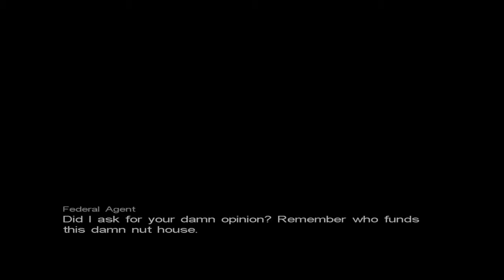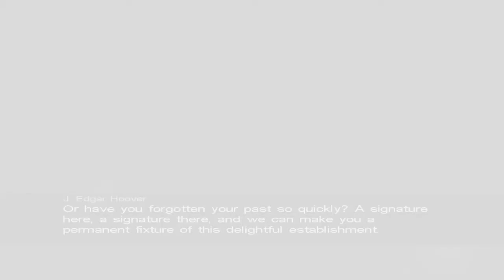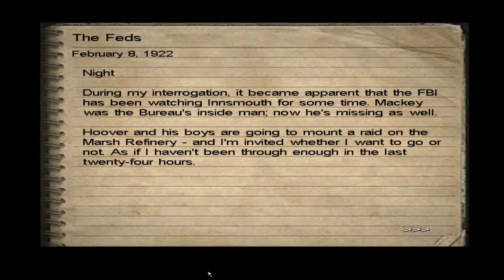Mangg Plays Call of Cthulhu: Dark Corners of the Earth - Part 19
At least Brian didn't have to go through the agonizing torture of the doctor's magical battery clamps.